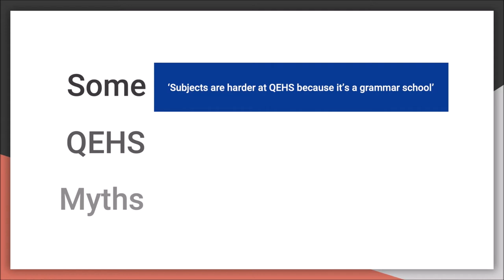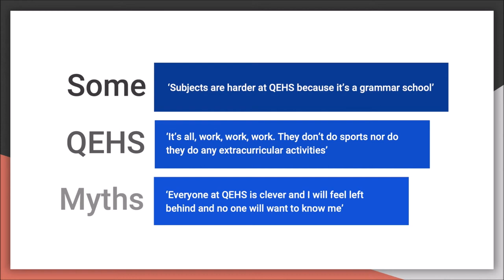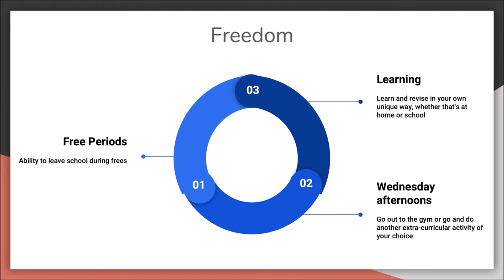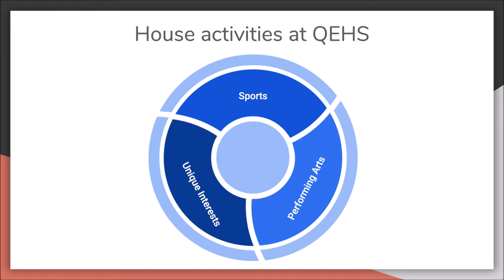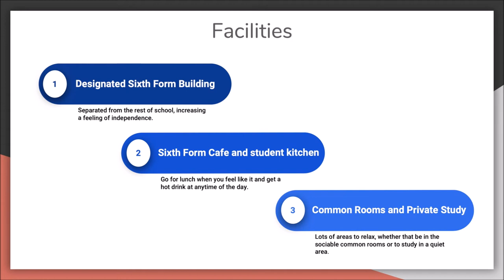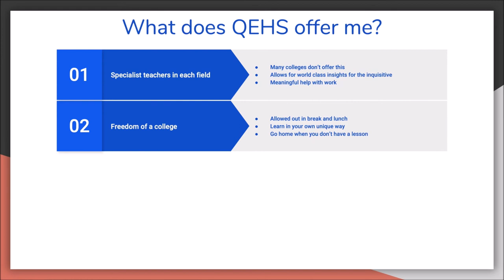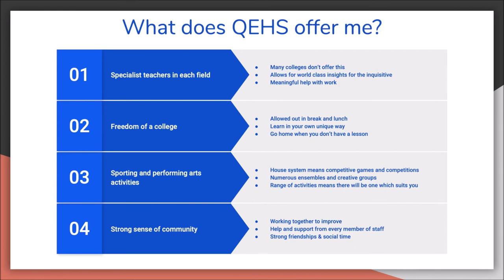Year 11 Transition Presentation